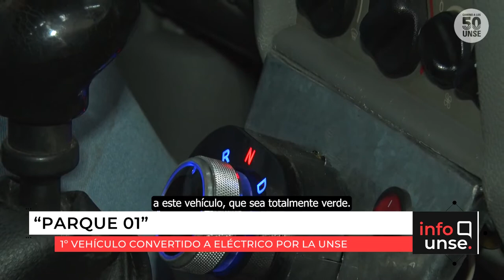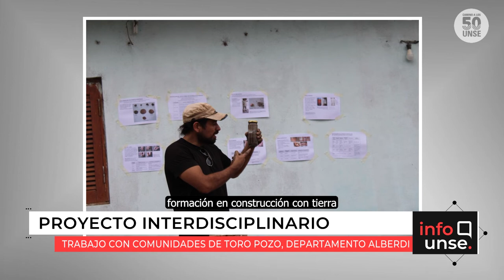INFO UNSE 10/08/2022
Hoy compartimos información sobre:

🔹 Doctorado en Estudios Sociales y Políticos Regionales.

🔹 “Parque 1”, el primer vehículo convertido a eléctrico por la UNSE.

🔹  Reunión con la compañía Globant.

🔹 Proyecto de Voluntariado Universitario: “Arquitectura con tierra para el desarrollo local sustentable del hábitat rural campesino”.